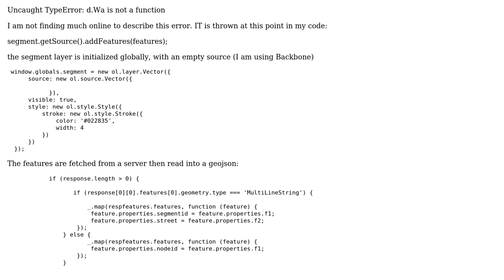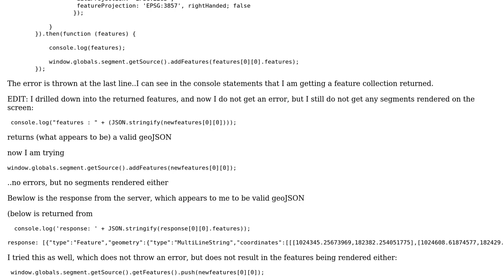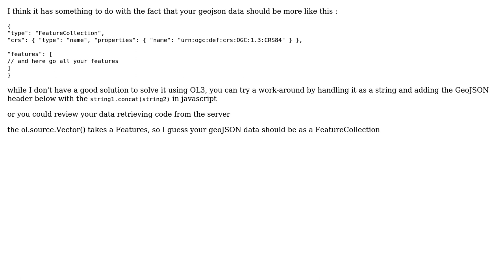GIS: Uncaught TypeError: d.Wa is not a function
With thanks & praise to God, and with thanks to the many people who have made this project possible! | Content (except music & images) licensed under CC BY-SA | Music | Images & others | With thanks to user JasonBK user Hicham Zouarhi and the Stack Exchange Network Trademarks are property of their respective owners. You are responsible for your own actions.